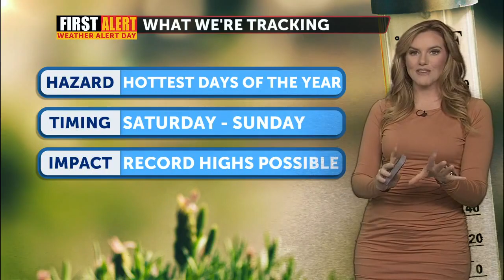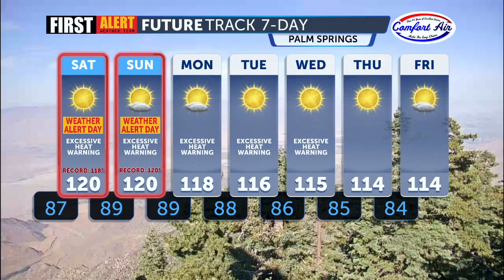First Alert Weather with Haley Clawson - Friday 4PM, July 14, 2023